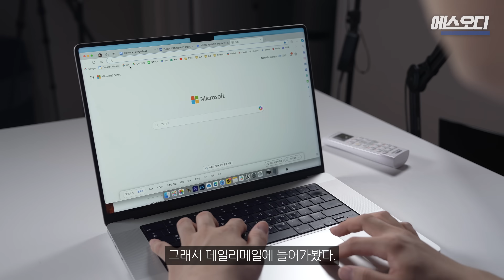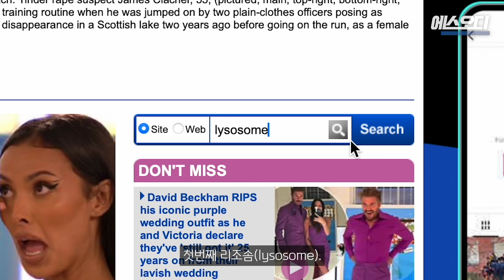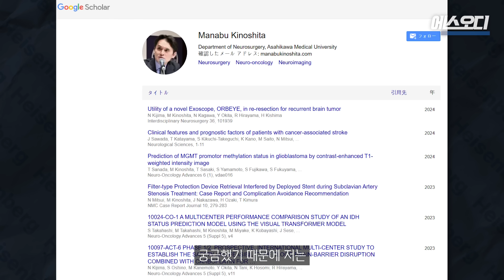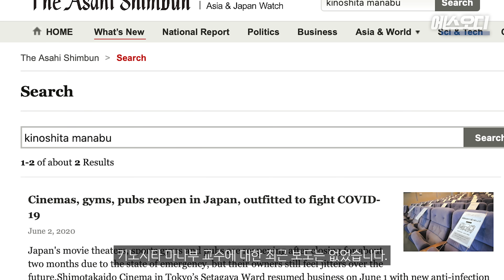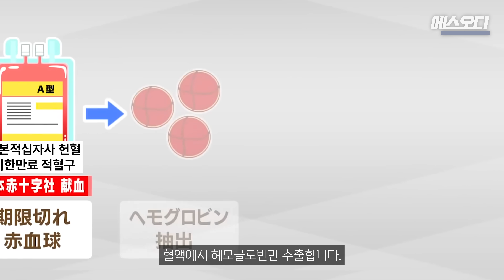한국 커뮤니티를 뒤집어 놨던 일본의 인공혈액, 뚜껑을 열고보니... ㄷㄷ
커뮤니티와 해외를 뒤집어 놓은 일본의 인공 혈액 개발... 과연 사실일까요?

- Chapter
0:00 서칭 과정
2:08 과거 연구 결과
2:51 최근 연구 결과
5:18 앞으로의 미래

- 내용 출처
1.Kohuske Hagisawa et al, “Combination therapy using fibrinogen γ-chain peptide-coated, ADP-encapsulated liposomes and hemoglobin vesicles for trauma-induced massive hemorrhage in thrombocytopenic rabbits”, Transfusion, 2019
2.Hajime Mikami, “Artificial blood developed for patients of any blood type”, The Asahi Shimbun, 2019
3.한성간, “日연구팀, '혈액형 무관 수혈 가능' 인공혈액 개발”, 연합뉴스, 2019
4.TBS NEWS DIG Powered by JNN, “奈良県立医科大学 “人工血液”を開発｜TBS NEWS DIG”, 2024
5.MBSNEWS, “どんな患者さんでも、血液型も関係なく入れられる”, 2024

- BGM
1. The Prophecy by Ziv Moran
2. Seeking Truth by The David Roy Collective